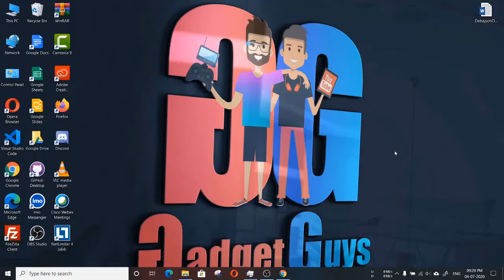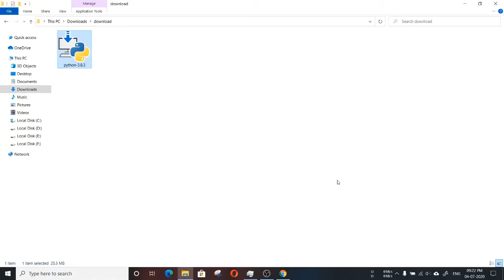How to Install PYTHON 3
Here is the tutorial of how to install python 3 in your windows pc or laptop.